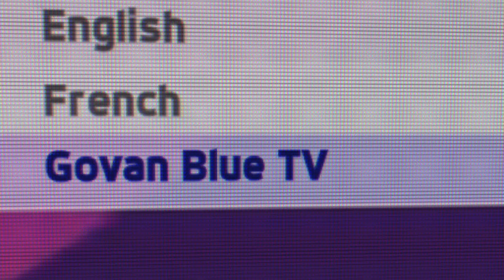Pro Evolution Soccer - RangersTV Edition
Finally! the commentary we've been waiting for